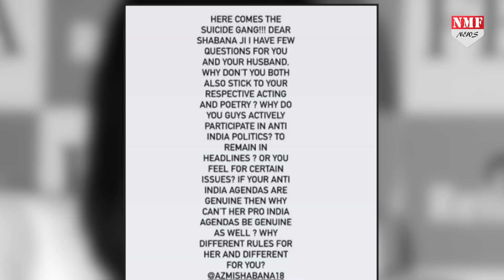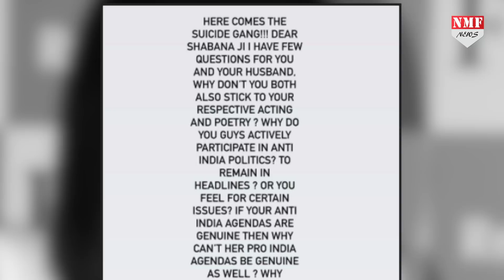Kangana से पंगा लेना Shabana Azmi को पड़ा भारी, बहन Rangoli ने सुनाई खरी खोटी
बॉलीवुड की Queen कंगना रनौत इनदिनों हर मुद्दें पर बात कर रही हैं, फिर चाहे वो सुशांत से जुड़ा मामला हो या फिर ड्रग्स एंगल से जुड़ा. कंगना लगातार खबरों में बनी रहती हैं, वहीं जब भी कोई कंगना के खिलाफ बयान बाजी करता है तो कंगना उसे मुंहतोड़ जवाब देती हैं, वहीं उनकी बहन रंगोली भी कंगना के विरोधियों को लताड़ लगाती ही रहती हैं..इस बार रंगोली के निशाने पर आई हैं बॉलीवुड की शानदार एक्ट्रेस शबाना आजमी.